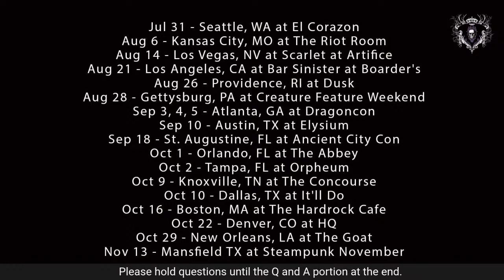Aurelio Voltaire July 2021 Video Nooseletter!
AURELIO VOLTAIRE ON TOUR!!!

I make these videos with my own money.. of which there is very little now because I haven't been performing live. If you'd like to contribute, I'll gratefully accept anything you wish to donate to:

See the cushions featured in this episode and Aurelio Voltaire’s other spooky home decor items on his Society 6 page:

I receive a small portion of ANY sale you make an Amazon and that helps me bring you more content!!! ; )